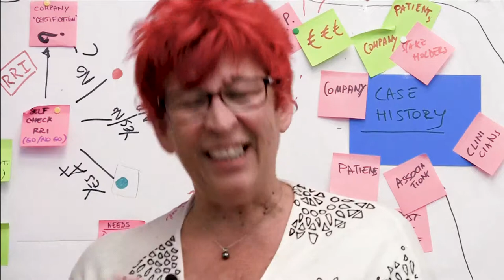Milan Industrial Dialogue on 3D printing in biomedicine - Marinella Levi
An example of RRI in action in the 3D printing biomedical field: Marinella Levi (Politecnico di Milano), one of the participants of the Milan Industrial Dialogue, presents a project in which she is involved that engages patients and a big pharmaceutical company, starting tomorrow at PiuLab.